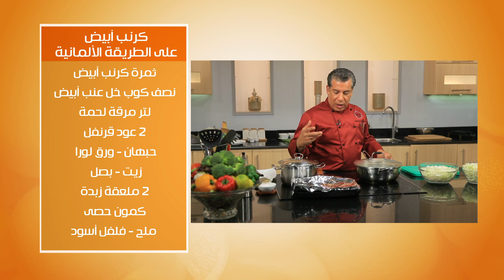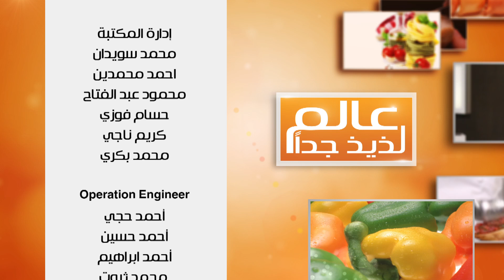بطاطس بالبقدونس والزبده - كرنب و سوسيس على الطريقة الالمانيه#عالم_لذيذ_جدا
بطاطس مسلوقه بالبقدونس والزبده - كرنب و سوسيس على الطريقة الالمانيه#عالم_لذيذ_جدا